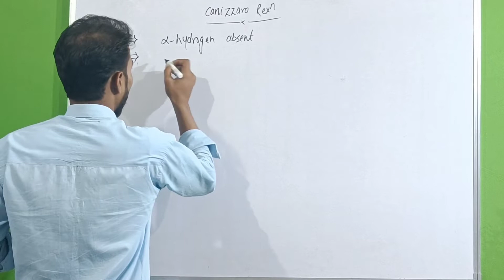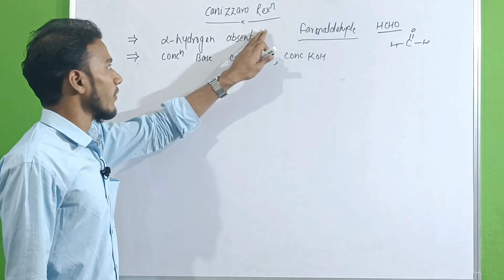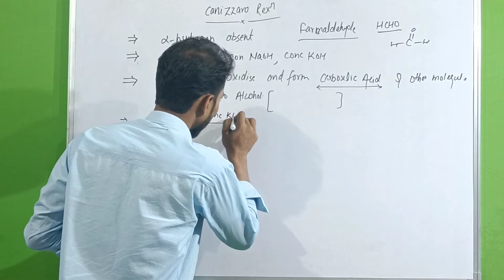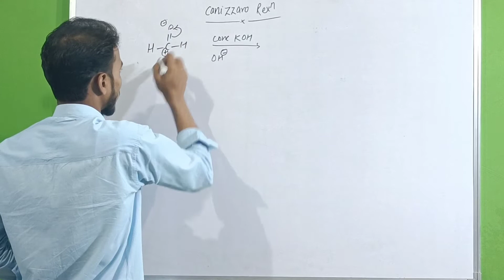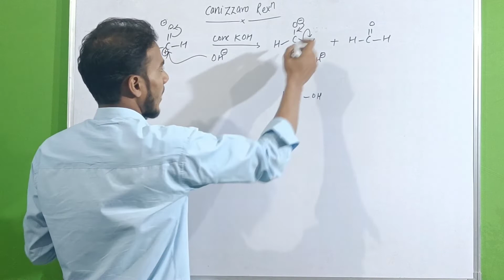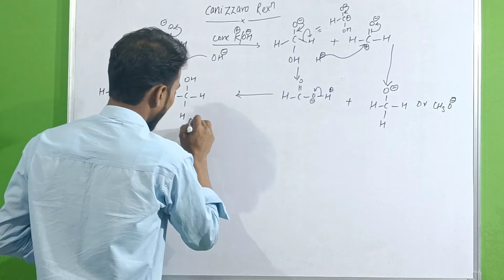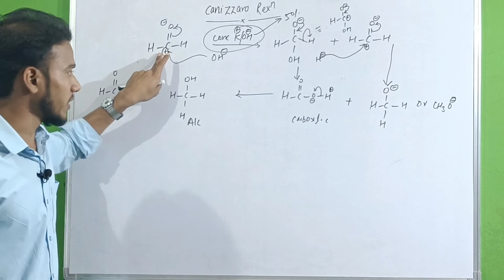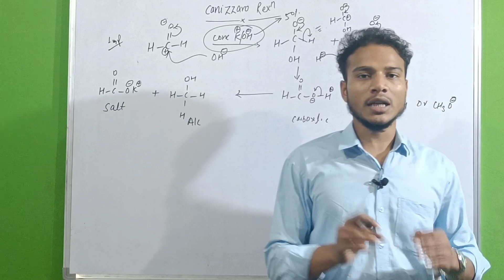Cannizzaro Reaction || class-12th||Ahmar sir ||CBSE||UPBOARD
Reaction of Carbonyl compound in which Alpha hydrogen is absent give Cannizzaro Reaction.